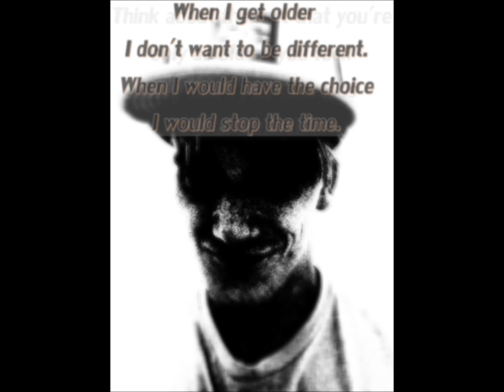Busti - Half Hour Song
Hey! If you like to listen to more songs you have to click here... :)